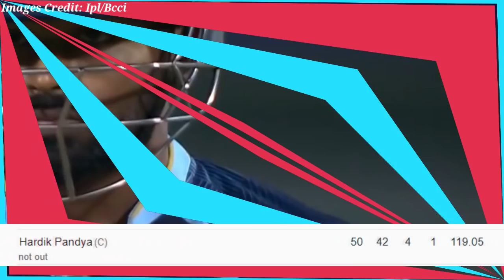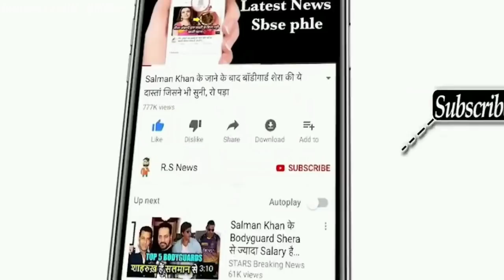SRH VS GT IPL 2022 Match Full Highlights: Sunrisers Hyderabad vs Gujarat Titans Highlight | Rohit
ALL IMAGES ARE TAKEN FROM  IPLT20 / BCCI.

ABOUT CRICKET NEWS: indian premier league In the 21st match of the 15th season, Gujarat Titans faced Sunrisers Hyderabad at the DY Patil Stadium in Mumbai. Hyderabad captain Kane Williamson won the toss and elected to bowl first. Batting first, Gujarat scored 162 for 7 in 20 overs on the back of captain Hardik Pandya's unbeaten half-century. In reply, Hyderabad managed to achieve the target of victory by losing 2 wickets in 19.1 overs on the basis of captain Williamson's half-century. It was the first defeat in the tournament after Gujarat's three victories.

Gujarat met 163 The pair of captain Kane Williamson and Abhishek Sharma landed for Hyderabad to chase the target. Both made a modest start for the team adding 25 runs in the first 5 overs. In the last over of the powerplay, Abhishek Sharma added 17 with 4 fours to Loki Ferguson. Rashid Khan got Abhishek Sharma caught by Sai Sudarshan on the score of 41 runs. After 10 overs, Hyderabad team added 75 runs after the loss of 1 wicket.

In great rhythm Coming Rahul Tripathi returned after making 17 runs after retiring hurt. After hitting a six in 13.1 overs, he suddenly turned and fell on the ground. He felt pain in his leg and then decided to leave the field with the physio who came to see him. Captain Kane completed his fifty with the help of 1 four and 4 sixes in 42 balls. On the score of 57, Kane got out trying to hit a big shot on Hardik's ball.